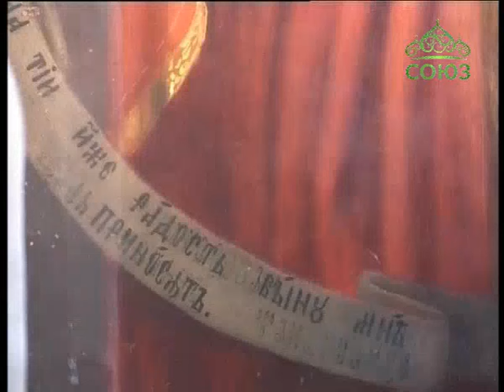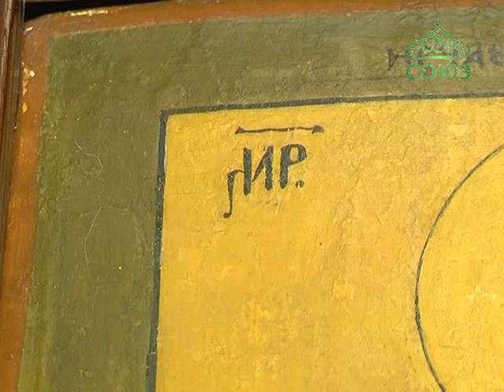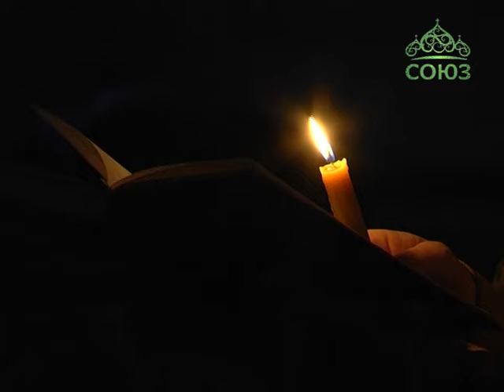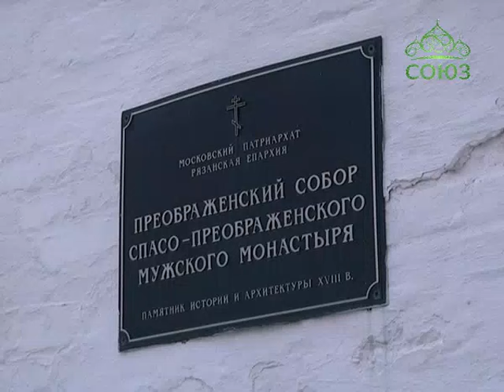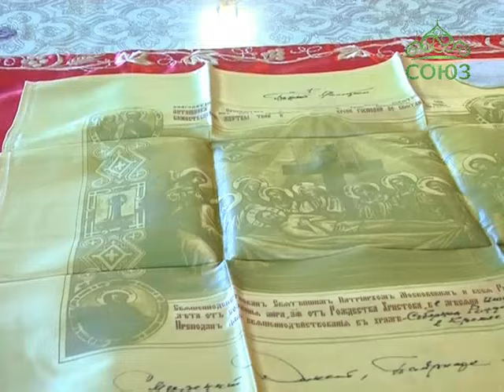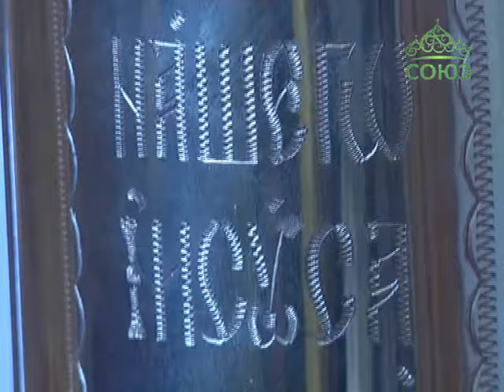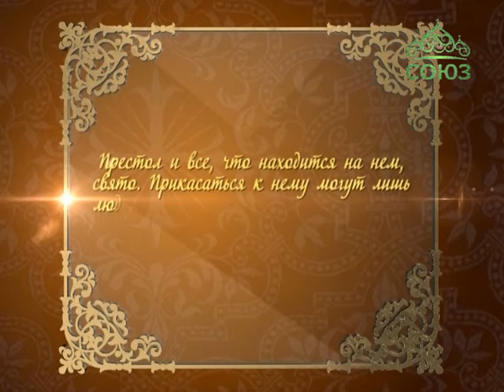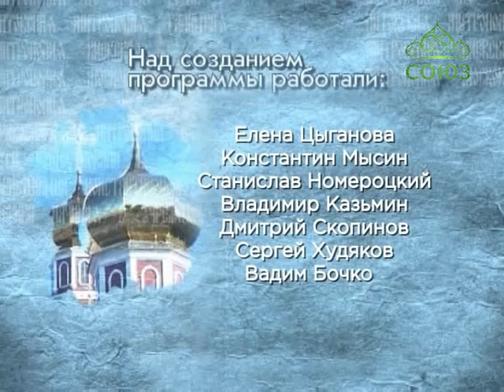Митрополия (Рязань). Новости Рязанской митрополии. Выпуск от 19 марта